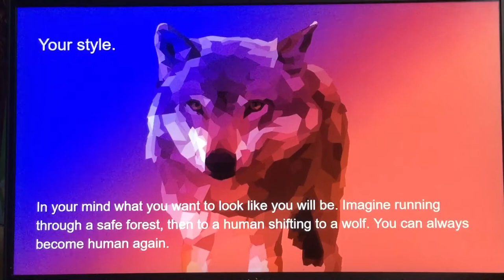How to shift into ANY wolf!! (Hope it works:D)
Wolf shifting!
Any wolf!
Fake..or real?
Fun!
Side effects are:
Hunger
Growling/Howling
Dizziness
Insomnia